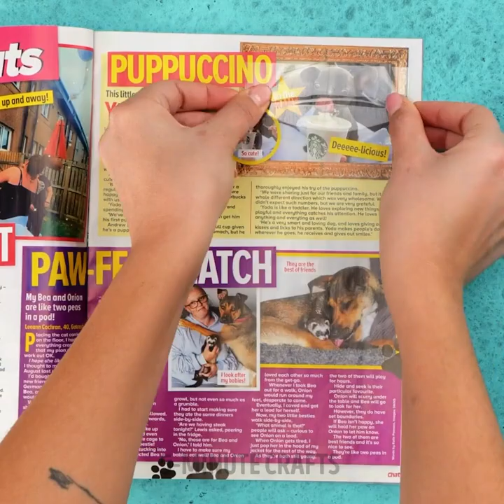Budget-Friendly Crafts You'll Love || Recycling Techniques That Will Save You a Fortune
TIMESTAMPS:
00:05 How to reuse your chair
03:32 DIY car
05:51 Vegetable cutter
08:35 How to make a toilet seat
10:57 DIY table